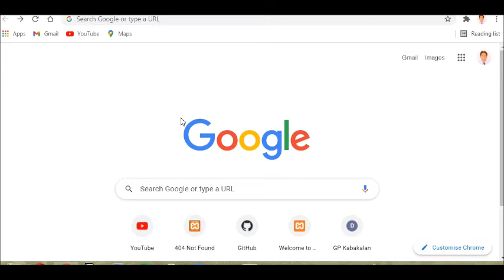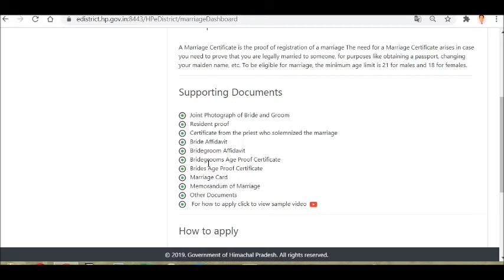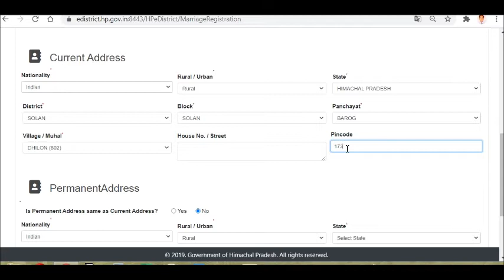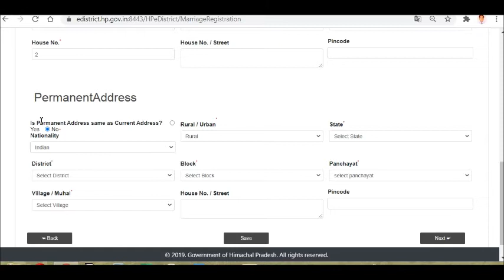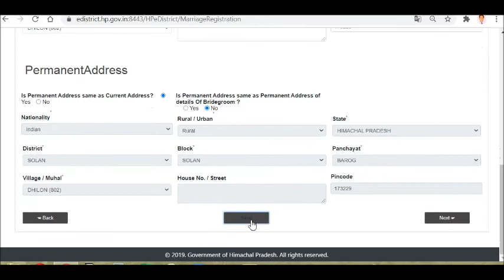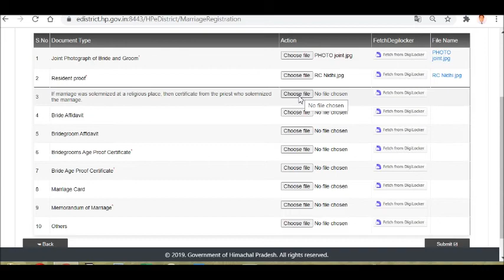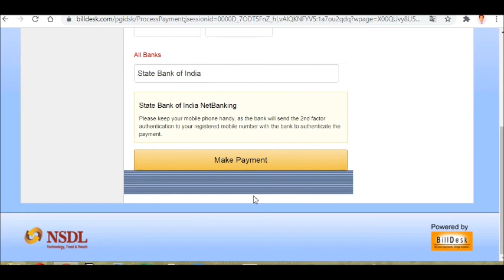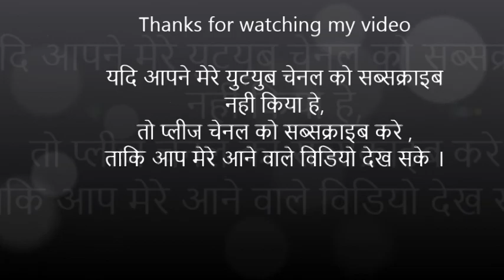हिमाचल विवाह प्रमाण पत्र ऑनलाइन रजिस्ट्रेशन की पूरी जानकारी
हिमाचल सरकार ने विवाह पंजीकरण प्रक्रिया को  ऑनलाइन कर दिया है। इसलिए आपको अपने मैरिज रजिस्ट्रेशन के लिए कही भी जाने की जरूरत नहीं होगी।और आप घर बैठे ऑनलाइन रजिस्ट्रेशन कर सकते हैं। जिससे की आपके समय व धन की बचत होगी। आपको बता दे यदि आपकी शादी हो चुकी है तो आप अपना विवाह प्रमाण पत्र कैसे ऑनलाइन बना सकते आज हम आपको इस Video में हिमाचल विवाह प्रमाण पत्र ऑनलाइन रजिस्ट्रेशन की पूरी जानकारी देने वाले है।

Marriage Ragistration Rule in HP Click on Below link for  information

Create Citizen login in E-distt portal

Nari Sabal Yojna Pension Scheme